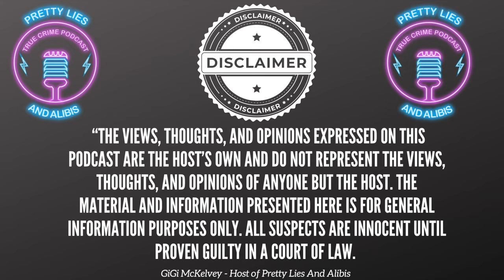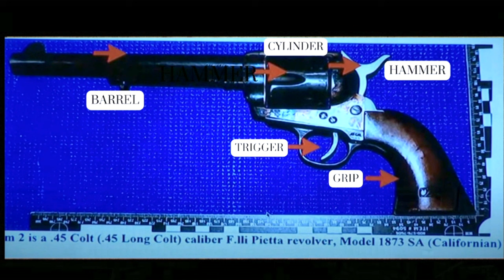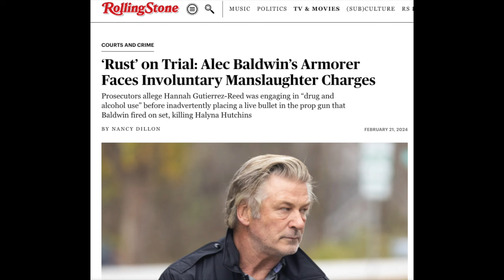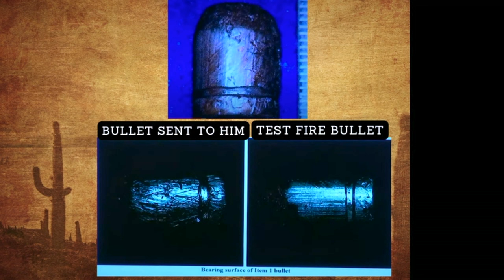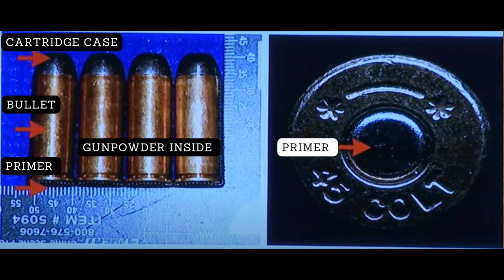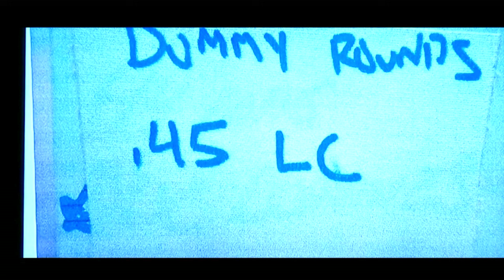Rust Movie Shooting Trial: Day 3 Testimony Recap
We hear from a few FBI witnesses - firearms and toolmarks, DNA, latent prints, and a grip who worked on set. Amazing witness.

Hannah's attorney Mr Bullion asked to be taken off the case. That was denied but the judge instructed him to NOT talk to Hannah - per her request.